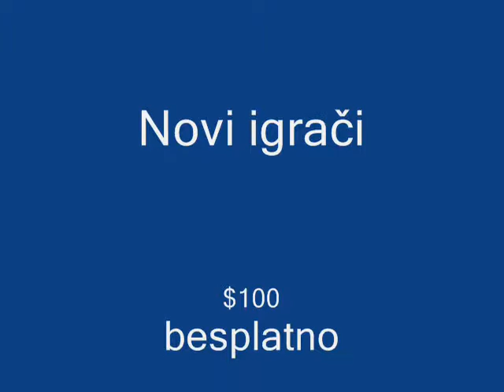Live Aces Blackjack u kockarnici SlovenijaOnlineCasino.com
smokin aces

smoking aces

aces high

aces high lyrics

aces zadar

aces doo

smokin aces 2007

smokin aces titlovi

smokin aces subtitles

iron maiden aces high

aces of war

aces of the deep

smokin aces soundtrack

smokin aces movie

smokin aces subtitle

smokin aces imdb

aces texas hold em

smokin aces trailer

smoking aces titlovi

aces hr

air aces

aces high 2

four aces

www aces

aces movie

aces 2007

aces croatian

aces download

aces dvd

aces film

aces imdb

aces in

aces of

aces of the

aces soundtrack

aces subtitle

aces subtitles

aces texas

aces texas hold

aces texas hold em no

aces texas hold em no limit

aces titlovi

aces trailer

air aces of

iron aces

iron maiden aces

maiden aces

maiden aces high

most aces